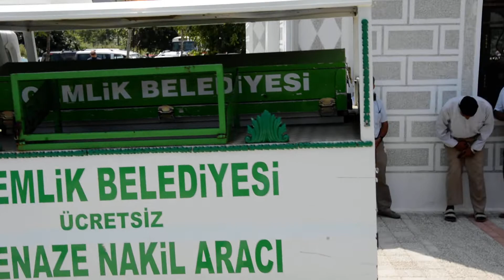Fevzi Can Alpaslan'a Son Veda